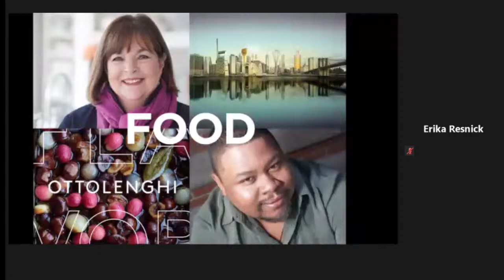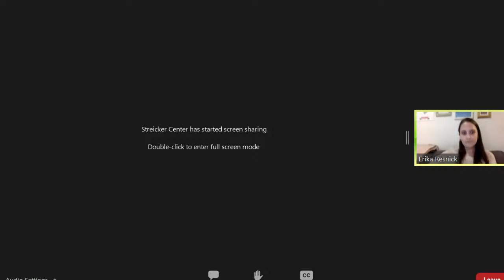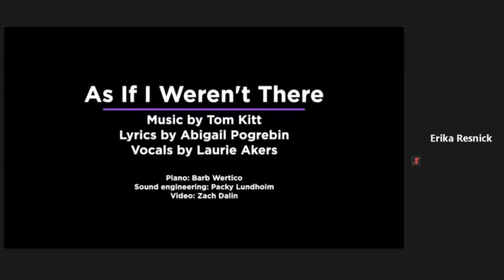Jeffery Rosen: Remembering the Notorious RBG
Jeffery Rosen: Remembering the Notorious RBG, live broadcast from Temple Emanu-El & The Temple Emanu-El Streicker Center